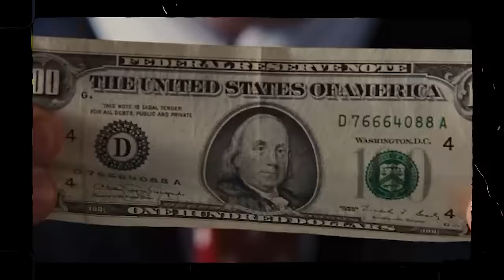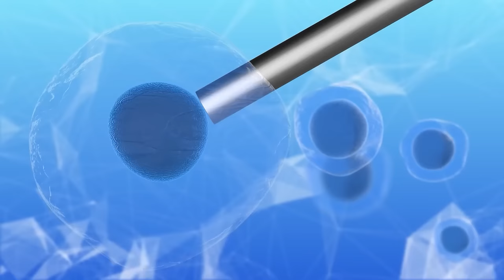15 Horrifying Animals We Breed Into Existance